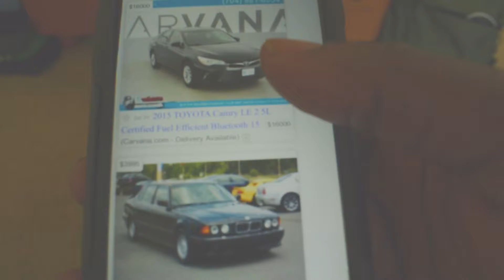My Reflection 4: New Car??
Ryan contemplates getting a new car.